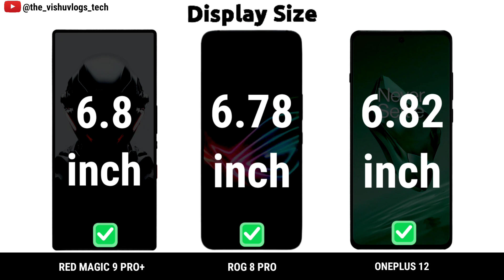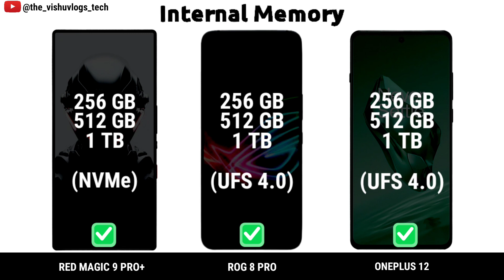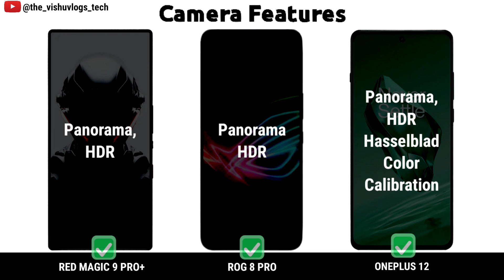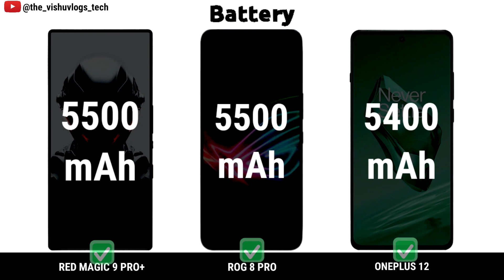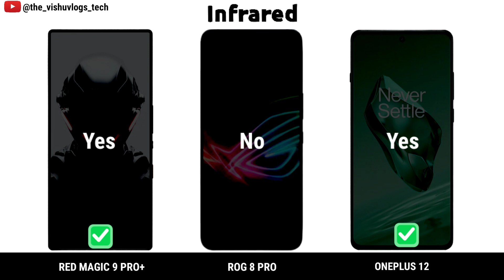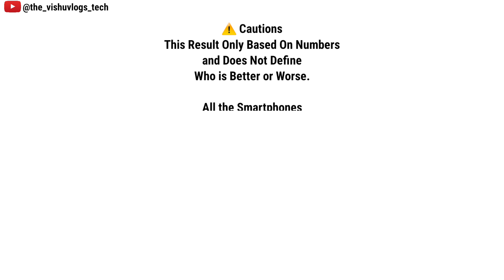Asus ROG 8 Pro vs Redmagic 9 Pro+ vs OnePlus 12 || Price | Mobile Comparison ⚡ Which one is Better?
Full Detailed Comparison Video between 3 Mid-Range & high range camera & performance flagship smartphones

red magic 9 pro plus vs iphone 15 pro max
red magic 9 pro plus phone

oneplus 12
oneplus 12 camera tests
oneplus 12 pro
oneplus 12 tamil
oneplus 12 launch event

flagship mobiles under 30000

redmagic 9 pro plus
oneplus 12
asus rog 8 pro
gaming phone
mobile comparison
phone comparison
best phone under 15000
mobile phone comparison
compare iphone 14 and 14 pro
asus rog phone 7 ultimate
difference between iphone 14 and 14 plus
best mobile under 30000
rog 6
compare samsung galaxy phones
phone comparison site
compare motorola phones
best gaming phone 2023
compare phones side by side